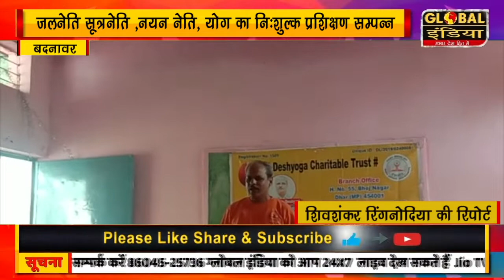बदनावर अनारद ,घटगारा जिला धार में जलनेति सूत्रनेति ,नयन नेति, योग का निःशुल्क प्रशिक्षण सम्पन्न